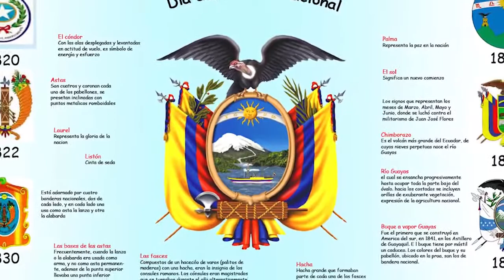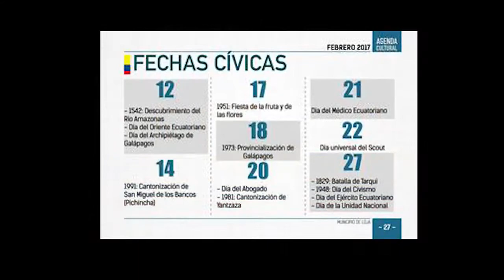¿PORQUE no CELEBRAMOS HALLOWEEN EN ECUADOR? 🇪🇨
En este vídeo les cuento en breves rasgos porque no se celebra halloween en Ecuador